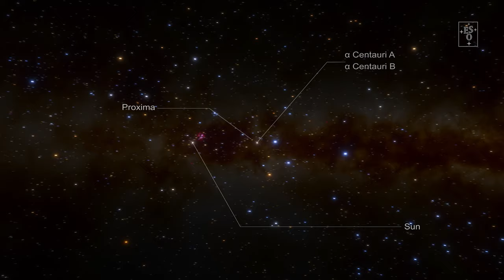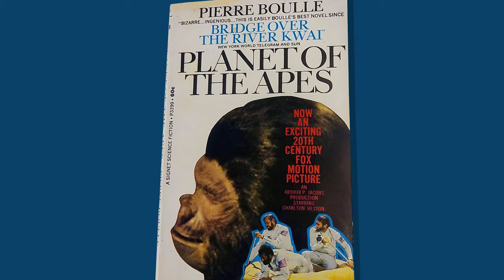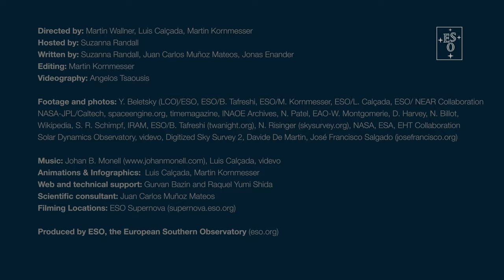Science fact or fiction?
Explore the science behind some of the most popular science fiction movies, such as Avatar and Interstellar.

In this episode, ESO astronomer, Suzanna Randall, explores what is fact and what is fiction in Avatar’s Alpha Centauri system, Betelgeuse’s fate and Interstellar’s Gargantua black hole.

Along the way see how discoveries made with ESO’s telescopes help us get a deeper appreciation of the world of science fiction.

00:00 Introduction
00:57 Avatar’s planet Pandora
03:48 Red supergiant star Betelgeuse
06:51 Interstellar’s Gargantua black hole

Credit: ESO

Directed by: Martin Wallner, Luis Calçada, Martin Kornmesser
Hosted by: Suzanna Randall
Written by: Suzanna Randall, Juan Carlos Muñoz Mateos, Jonas Enander
Editing: Martin Kornmesser
Videography: Angelos Tsaousis
Footage and photos: ESO,  ESO/L. Calçada, ESO/M. Kornmesser, ESO/M. Zamani, ESO/F. Kamphues, ESO/C. Malin,
ESO/A.Tsaousis, ESO/GRAVITY, ESO/ERIS team, ESO/ R.Genzel and S. Gillessen, ESA/Hubble, spaceengine.org,
The Virgo collaboration/CCO 1.0, LIGO/T. Pyle , ESO/GRAVITY Collaboration, Nobel Prize Outreach.
Photo: Clément Morin, ESO/S. Guisard ESO/H.H.Heyer, Holger Motzkau, Wikipedia, MPE/GRAVITY team,
ESO/GRAVITY Collaboration, ESO/H. Drass et al.
Animations & Infographics:  Luis Calçada, Martin Kornmesser
Web and technical support: Gurvan Bazin and Raquel Yumi Shida
Scientific consultant: Mariya Lyubenova
Promotion: Oana Sandu, Mafalda Martins & Davor Curic

Movie clips:

Avatar (2009)

20th Century Fox, Lightstorm Entertainment, Dune Entertainment, Ingenious Film Partners, James Cameron (director), James Cameron (producer), Jon Landau (producer)

Lightstorm Entertainment, TSG Entertainment Finance LLC, James Cameron (director), Richard Baneham (executive producer), James Cameron (producer p.g.a.), Jon Landau (producer p.g.a.), Peter M. Tobyansen (executive producer: Prep Only), David Valdes (executive producer), Brigitte Yorke (associate producer)

Lost in Space (2018 – 2021)

Netflix, Irwin Allen (creator) , Matt Sazama (creator), Burk Sharpless (creator) Sazama Sharpless Productions, Applebox Entertainment, Synthesis Entertainment, Clickety-Clack Productions, Legendary Television

Beetlejuice (1988)

Warner Bros. Entertainment Inc., Tim Burton (director), Michael Bender (producer), Larry Wilson (producer), Richard Hashimoto (producer)

Alcon Entertainment, Warner Bros. Entertainment Inc., Ridley Scott (director), Michael Deeley (producer)

The Black Hole (1979)

Walt Disney Productions, Gary Nelson (director), Ron Miller (producer)

Interstellar  (2014)

Legendary Pictures, Syncopy, Christopher Nolan (director), Emma Thomas (producer), Christopher Nolan (producer), Lynda Obst (producer)